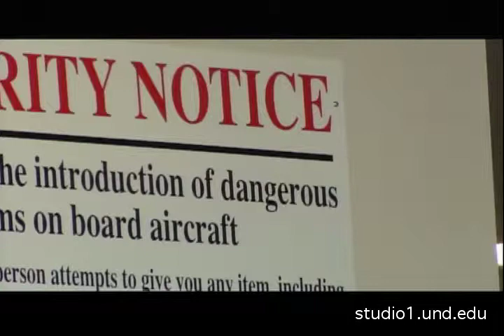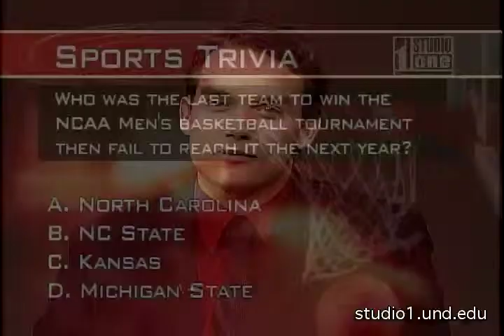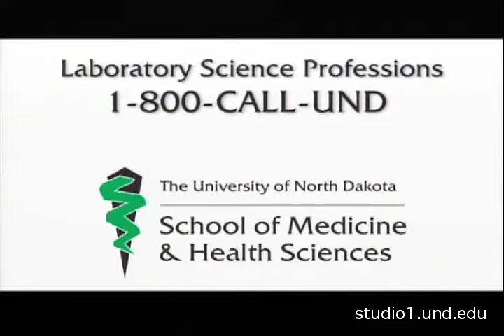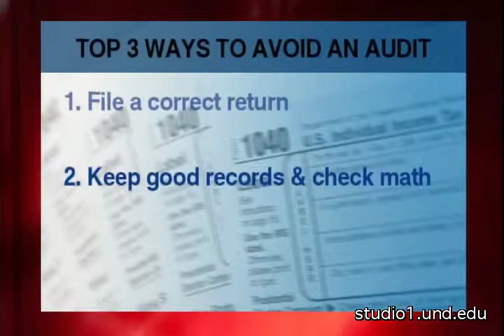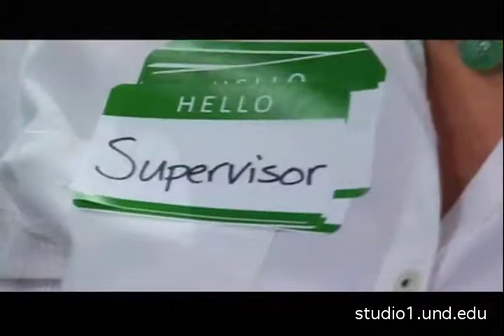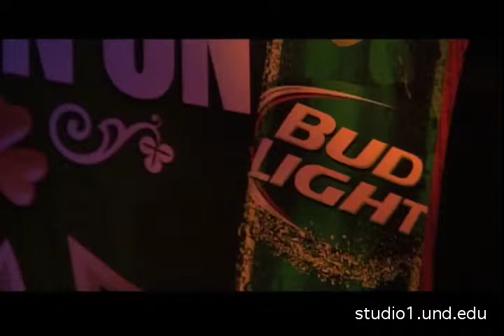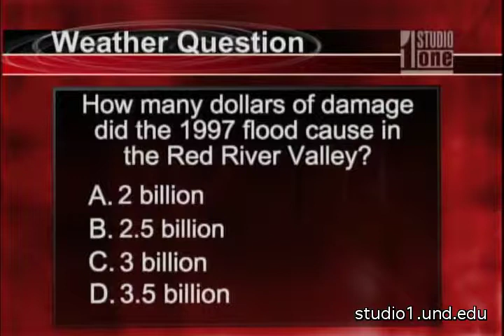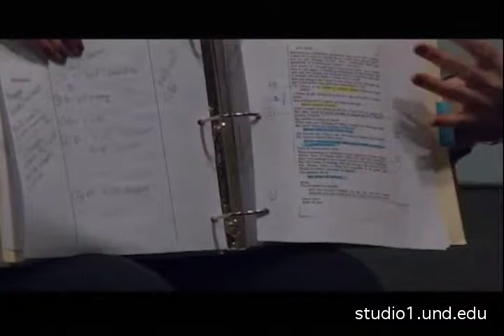Studio One full show 03-28-13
Episode includes anti-obesity campaigns from candy and soda companies, benefits of the long winter and cultural identity of Latino American college students. Studio One is a news and information program produced at the University of North Dakota Television Center.